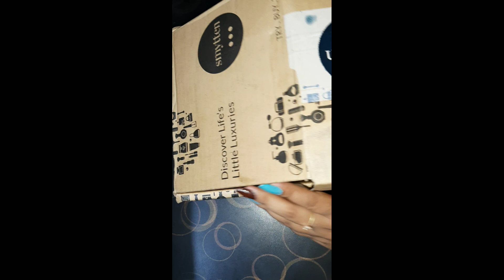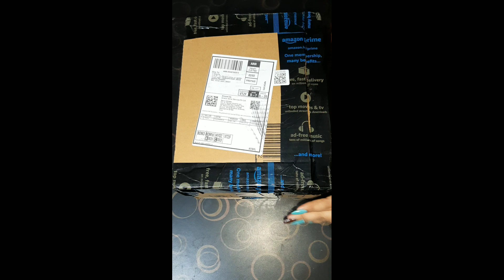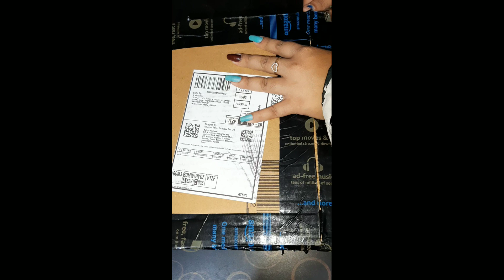Nenu a hoilday spot ke velthanu? || Ayurvedic products || unboxing my courier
Vizag bheemli beach,resort vizag plams

educational or personal use tips tha balancee